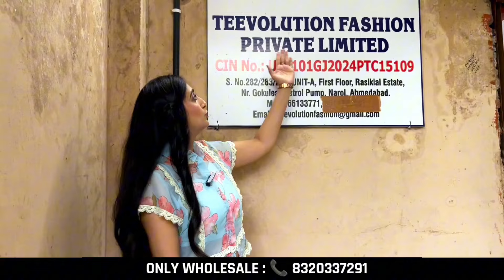Callistro T-shirts ahmedabad / ahmedabad wholesale market / T-shirts manufacturer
Store name: Callistro T-shirts ahmedabad

Address: R 2 , sumet business park , Khokhra ahmedabad